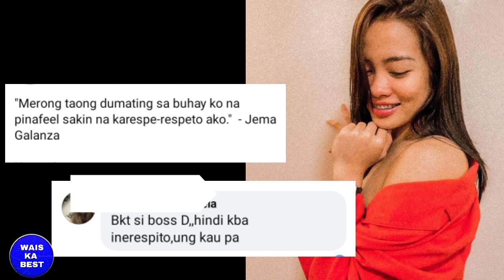Jema Galanza May Dumating Ng Right Person Para sakanya, Love life Issue ❤️